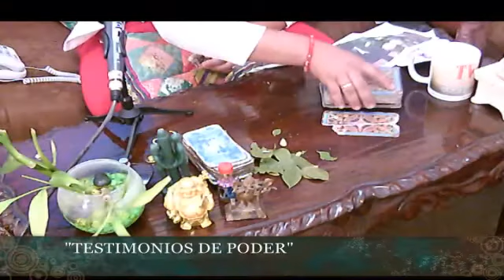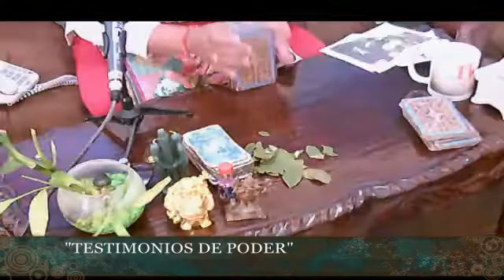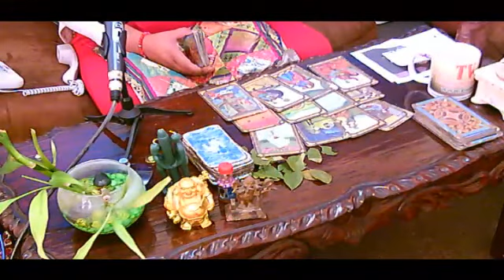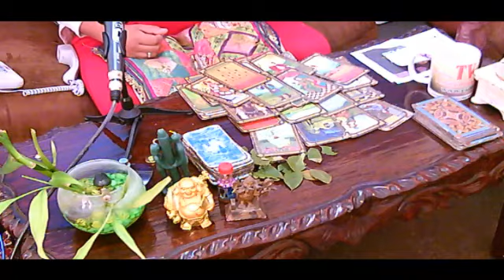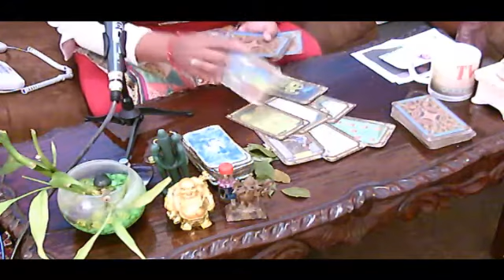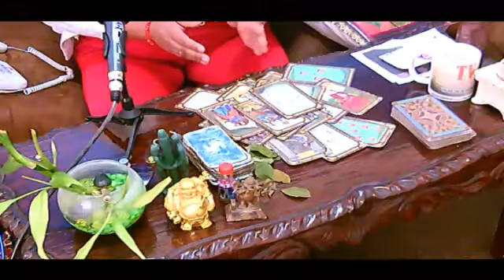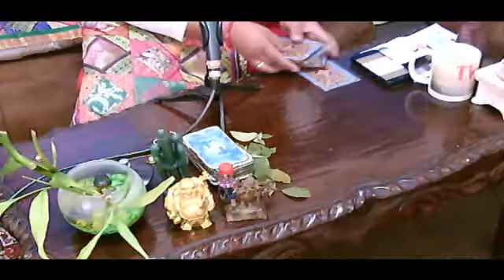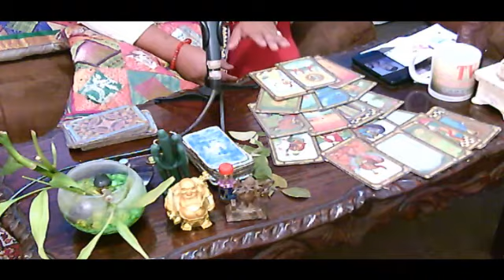Ángela "El Ángel del Amor"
Hoy en nuestro primer programa, Ángela  conversó con nuestras televidentes  en la secuencia “Testimonios de Poder”, en donde nuestra vidente pudo resolver sus inquietudes, también en la secuencia  "En Nombre del Amor" pudimos conocer el fututo de Ricky Martin, esta famosa estrella que siempre da de que hablar.